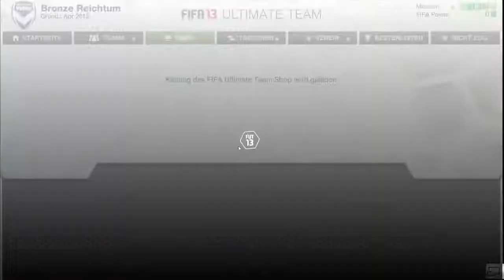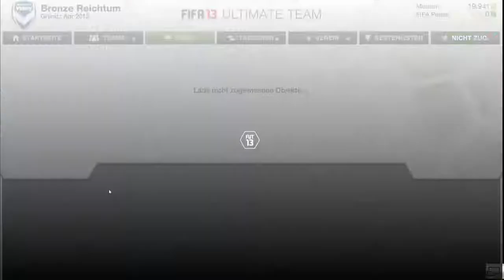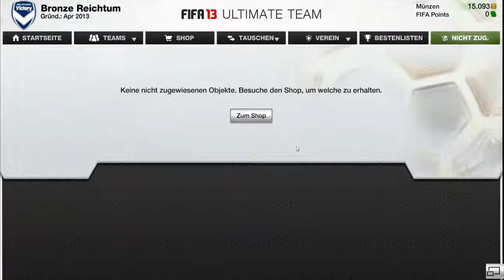█▬█ █ ▀█▀ Bronze Reichtum #03 ► FIFA 13 Ultimate Team [German]